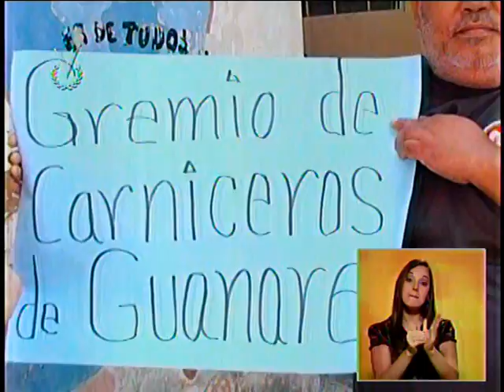Carnicerías de Portuguesa podrían cerrar por multas impuestas por la Sundde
Más de 300 carnicerías podrían cerrar en el estado Portuguesa, debido a las multas impuestas por la Superintendencia de Precios Justos. Manuel Eduardo Pita aseguró que están trabajando a pérdida porque el precio regulado es inferior al de los mataderos.